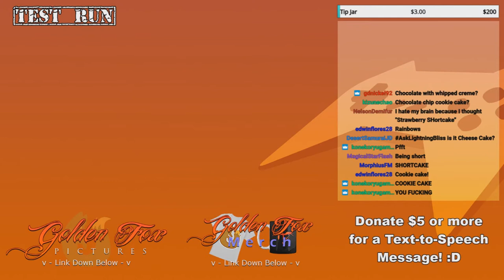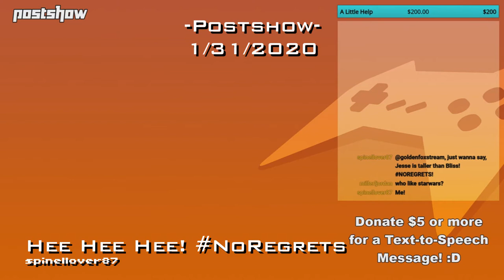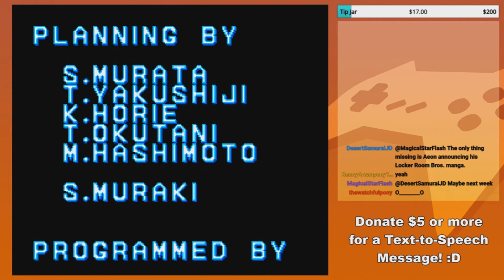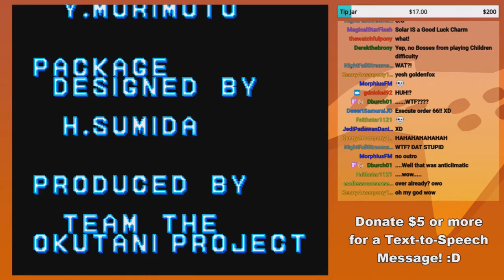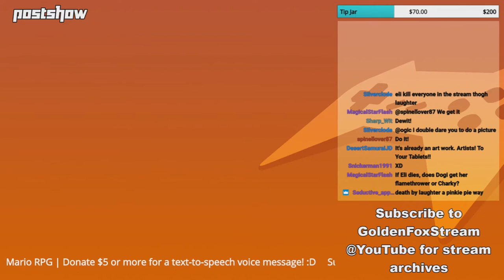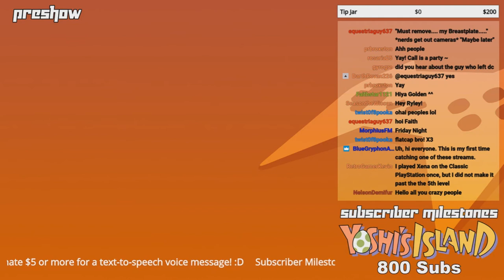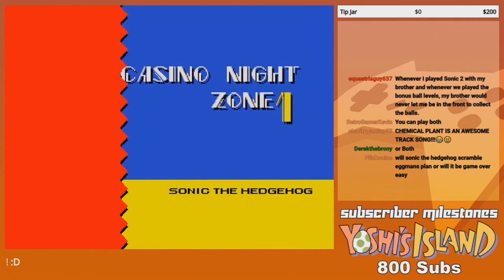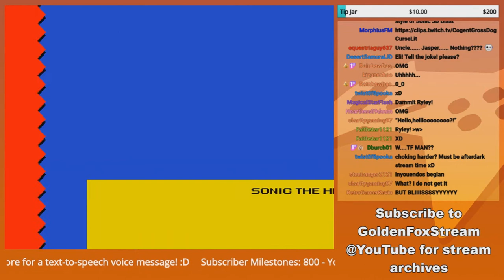January/February, 2020 - Compilation Clip Reel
0:00 - Intro
0:08 - The tongue. It traumatizes Golden. by NelsonDemifur
1:09 - Are you "Fondou" of Suggestive Connotations? by MorphiusFM
2:09 - Blissy's Not that Short -- So I Got Whipped. by MorphiusFM
3:09 - No cute refunds! by rippleeffect_mlp
3:50 - 15 degress off cool by NelsonDemifur
4:26 - Talking about grinding killed Mouser by NelsonDemifur
5:27 - Grindin' for Shrooms by Dburch01
6:09 - Triple Kill! by Derekthebrony
6:24 - Glitch saves the Day by Derekthebrony
6:39 - Cold one cracking Summons Solar!!! by DesertSamuraiJD
7:27 - Agent G makes his mark by NelsonDemifur
8:03 - Veggies are Bad for Wart by Derekthebrony
8:19 - Hee Hee Hee! NoRegrets by spinellover87
8:41 - Lotsa backseating! by rippleeffect_mlp
9:11 - Spoke too soon... by rippleeffect_mlp
9:41 - AUTO SCROLLING CONTRA WALL ATE YOU! by MorphiusFM
10:11 - HIT THE LEVER & CRACK A COLD ONE by MorphiusFM
11:11 - HAVE A RELAXING VACATION ~ Super Mario Sunshine by MorphiusFM
12:11 - HOW did you escape that?? by Dburch01
13:02 - SolarCream by equestriaguy637
13:44 - Eliyora is a majestic eagle by Snickerman1991
14:01 - Riley, I almost think DIsney should hire you by NelsonDemifur
14:50 - The origin of Golden Fox (and someone had to ruin the pure moment) by NelsonDemifur
15:46 - But we're out of the Water! by Derekthebrony
16:02 - Copyright THIS NINTENDO!! by MorphiusFM
17:02 - YOU SHALL NOT P!SS by MorphiusFM
18:02 - Jump up to the (C) by MorphiusFM
18:42 - Everyone Lives to Tease by MorphiusFM
19:42 - WELL EXCUUUUUUSE US Princess Blissy by MorphiusFM
20:42 - Into The Pit Before the Barrel by MorphiusFM
21:17 - Into The Pit Before the Barrel PART II by MorphiusFM
22:17 - Scratch them Blue Balls, Luna by MorphiusFM
23:18 - false alarm golden by RainbowDashfan26
23:38 - That One Easy, Blissy, Cover Slicer by MorphiusFM
24:38 - HARDER?? -- C'mon, why not Softer? by MorphiusFM
25:39 - Its not what Going FAST Looks Like by MorphiusFM
26:39 - Double Kill Can make you Look Deformed for a Movie by MorphiusFM
27:40 - Charkyora Forever by MorphiusFM
28:40 - sixty OH COME ON! by RainbowDashfan26
29:04 - Solar is the good luck charm by NelsonDemifur
29:32 - Logic .exe has crashed. abort?retry?fail? by NelsonDemifur
30:15 - 5UCK IT, WMG or UMG by MorphiusFM
30:45 - Guest Cameo??? by NelsonDemifur
31:33 - Size Matters Not! by MorphiusFM
23:33 - Laughling Bliss by MorphiusFM
33:34 - Outro